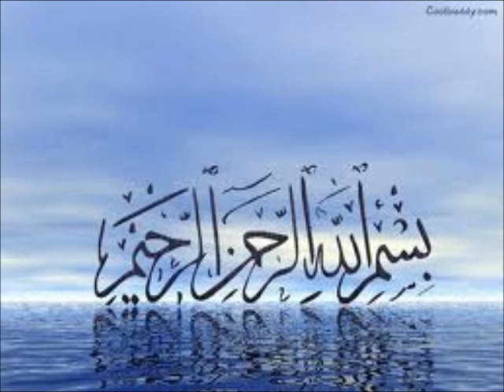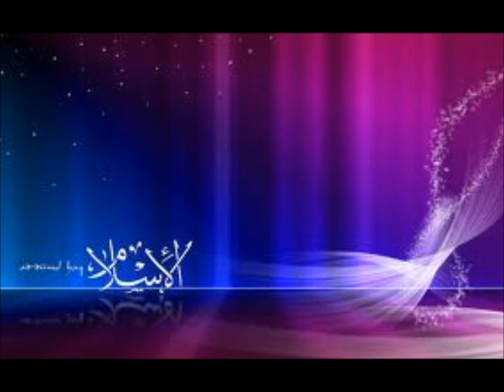beautiful arabic nasheed! 'amana'